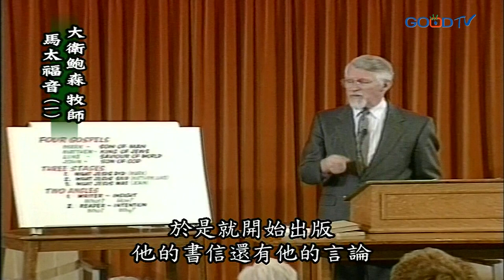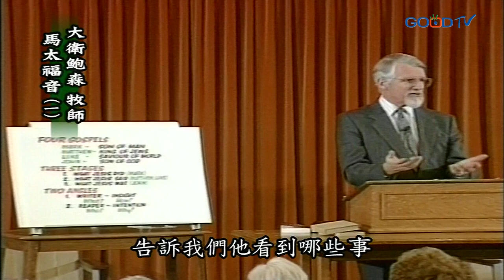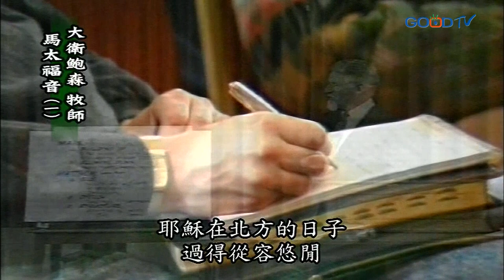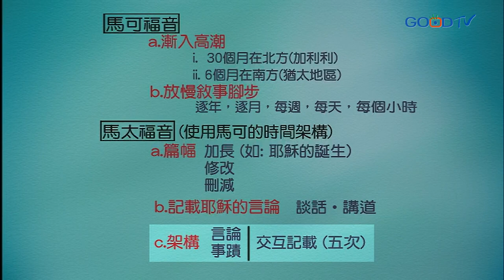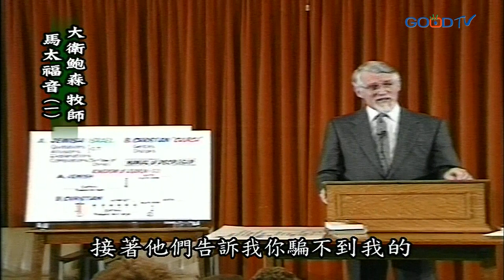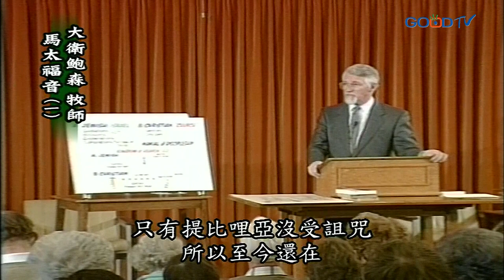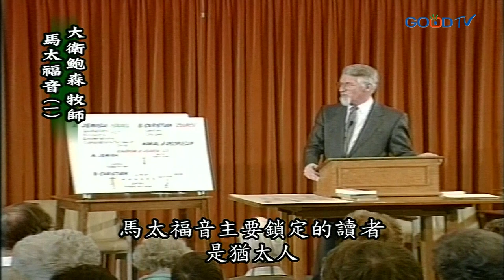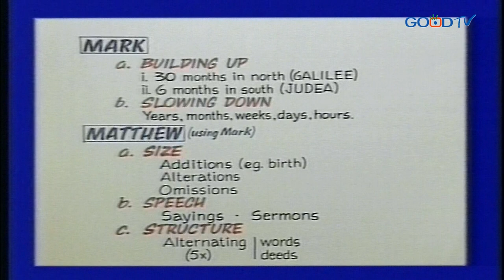【高畫質 清晰版】馬太福音（一）│ 大衛鮑森 David Pawson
什麼是福音書？聖經裡為什麼不多不少有四部福音書？因為神要我們以不同的角度來認識耶穌。因此要明白福音書寫作的動機、背景、特點和目標讀者。馬太福音並非寫作時間最早，卻排在四福音之首，因為與舊約的關聯最大。馬太寫作的對象不只是猶太人，更是外邦人。